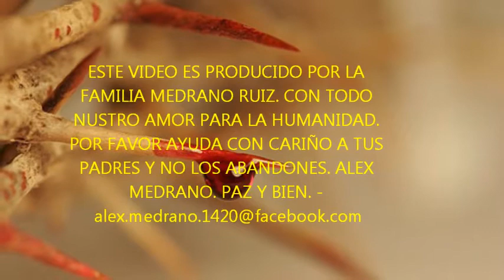¿Jesus, que viste en mi? - reflexiones de amor - amor o ilusion - " Palabras de Jesús para ti ".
DIOS EXISTE

Un hombre fue a una barbería a cortarse el cabello y recortarse la barba, como es costumbre.

En estos casos entabló una amena conversación con la persona que le atendía. Hablaban de tantas cosas y tocaron muchos temas. De pronto, tocaron el, tema de Dios.

El barbero dijo:
Fíjese caballero que yo no creo que Dios exista, como usted dice.

Pero, por qué dice usted eso? - pregunta el cliente.

Pues es muy fácil, basta con salir a la calle para darse cuenta de que Dios no existe. O...dígame, acaso si Dios existiera, habría tantos enfermos? Habría niños abandonados? Si Dios existiera, no habría sufrimiento ni tanto dolor para la humanidad. Yo no puedo pensar que exista un Dios que permita todas estas cosas.

El cliente se quedó pensando un momento, pero no quiso responder para evitar una discusión.

El barbero terminó su trabajo y el cliente salió del negocio.

Recién abandonaba la barbería, vio en la calle a un hombre con la barba y el cabello largo; al parecer hacía mucho tiempo que no se lo cortaba y se veía muy desarreglado.

Entonces entró de nuevo a la barbería y le dijo al barbero.

Sabe una cosa? Los barberos no existen.

Cómo que no existen? -pregunta el barbero-.

Si aquí estoy yo y soy barbero. - No! -dijo el cliente-, no existen, porque si existieran no habría personas con el pelo y la barba tan larga como la de ese hombre que va por la calle.

Ah, los barberos sí existen, lo que pasa es que esas personas no vienen hacia mi.

Exacto! -dijo el cliente-. Ese es el punto. Dios sí existe, lo que pasa es que las personas no van hacia él y no le buscan, por eso hay tanto dolor y miseria.